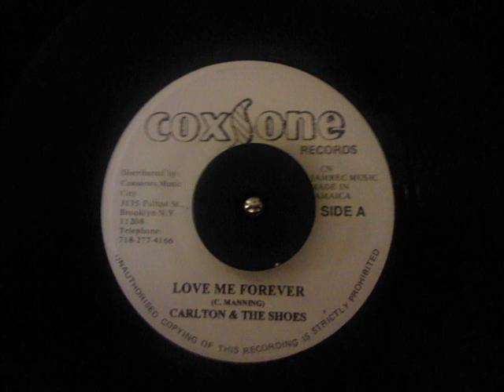Carlton & The Shoes - Love Me Forever - 7 inch